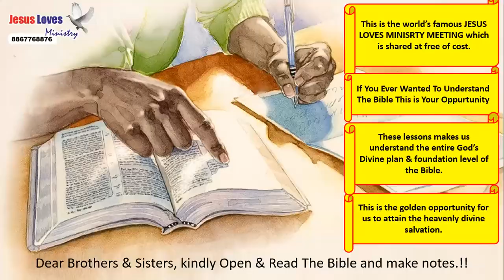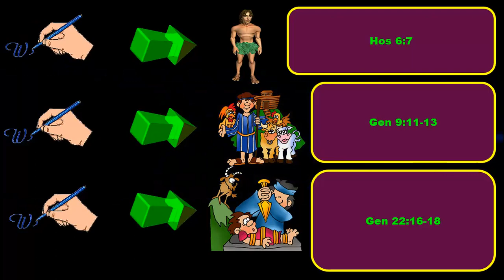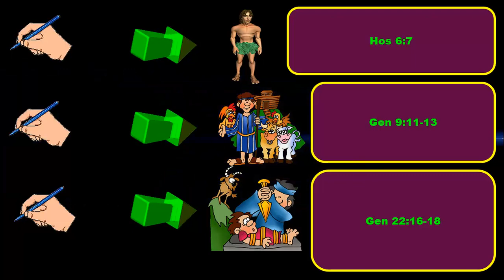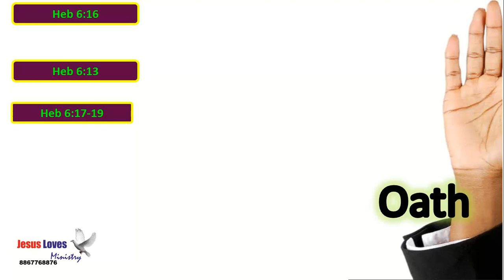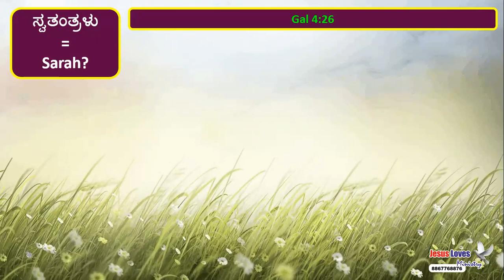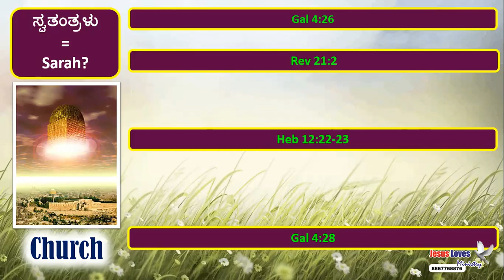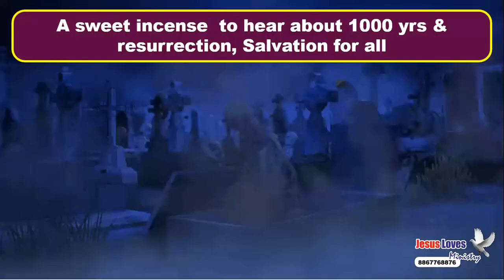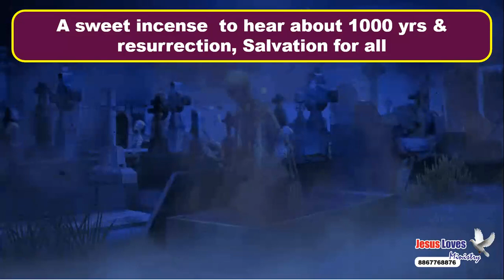3 Covenant - Free Kannada Bible Study - Br Raju - 8867768876 - Jesus Loves Ministry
3 Covenant - Free Kannada Bible Study - Br Raju - 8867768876 -  Jesus Loves Ministry